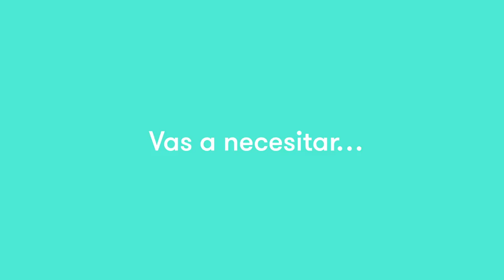MENUDOS TRUCOS 4: ‘Brisa polar’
En este episodio de Menudos trucos te vamos a otorgar poderes de congelación.